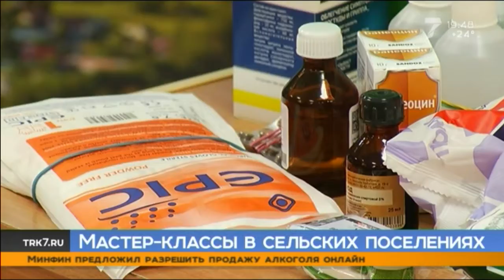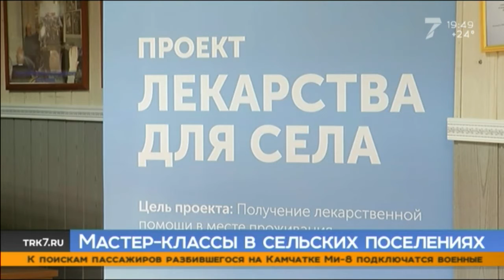Красноярские медики научат жителей отдалённых территорий оказывать первую помощь